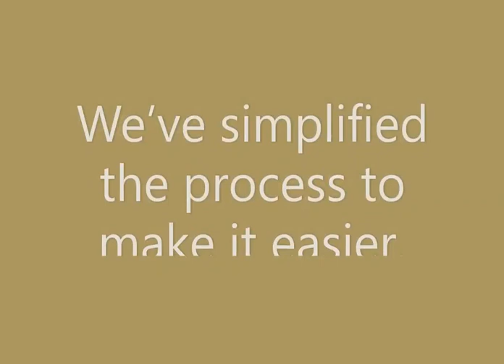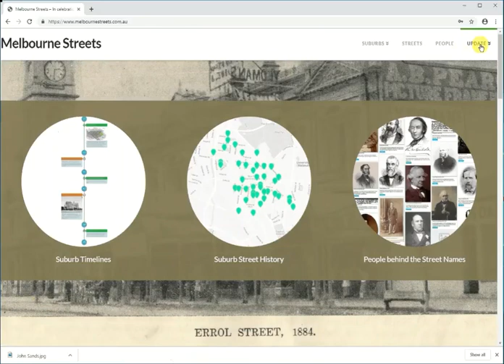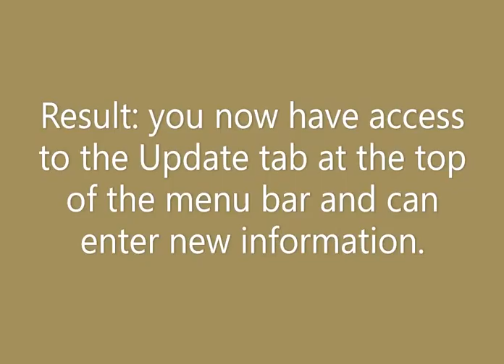1. How to login to Melbournestreets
This video shows users how to login to MelbourneStreets website.